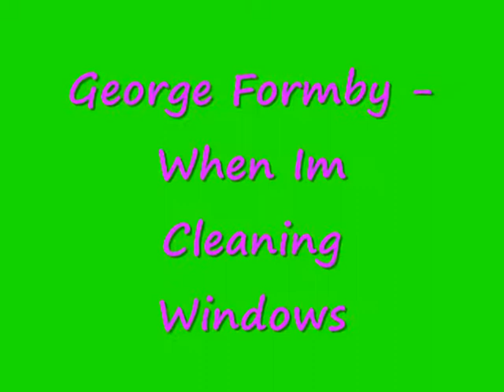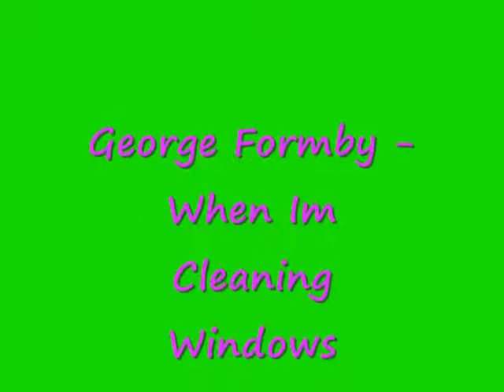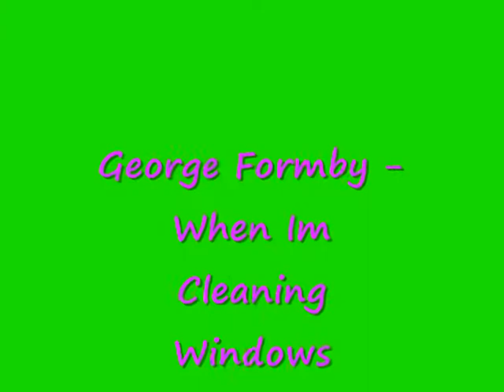George Formby - When Im Cleaning Windows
George Formby - When Im Cleaning Windows, this is a great song from george formby, im sue it will bring back memorys.